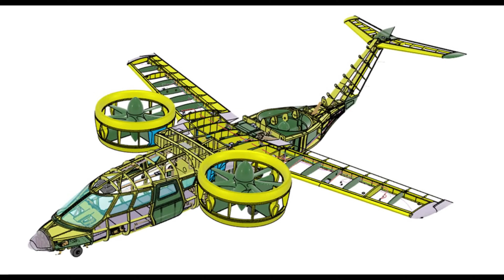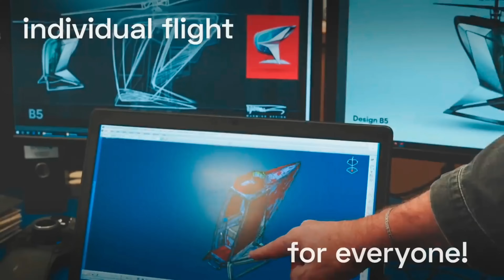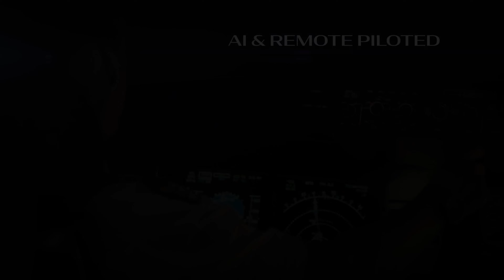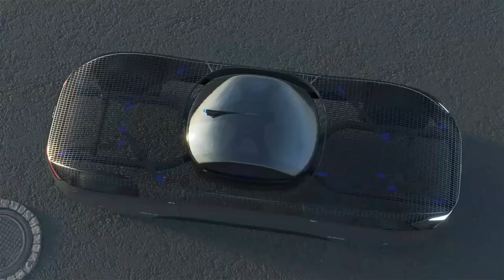15 FUTURE AIRCRAFT CONCEPTS IN THE WORLD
15 Future Aircraft Concepts In The World

00:00- INTRO
00:16- Ace VTOL Trinity
01:15- Plana Hybrid
02:19- Eve Air Mobility
03:21- Cadillac Of Flying Cars
04:11- XTI Merger
05:03- XPENG X2
05:55- Hyundai, Supernal S-A2
06:45- Ray VTOL Aircraft Concept
07:30- FlyNow eCopter teaser
08:23- Ace VTOL Slipstream Elite
09:29- Alef Model A Flying Car
10:32- Silenzioso" X-59
11:45- Nalwa 5X
12:52- DT46 - Long range
13:55- Terrafugia TF-2
14:57- Rolls Royce EVTOL Concept
15:54- Asap Hybrid Helicopter